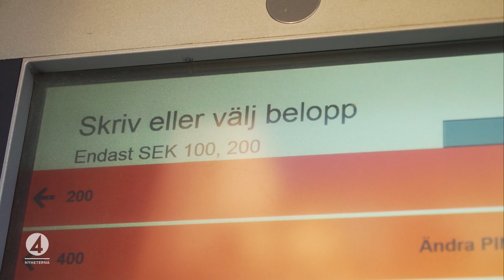Ekonomens tips i ekonomiska läget: Samla pengar på sparkontot | TV4 Nyheterna | TV4 & TV4 Play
Det är välkommet för svensk ekonomi med en avmattning, det anser chefekonom Annika Winsth på Nordea. Igår flaggade Konjunkturinstitutet för att Sverige är på väg in i en lågkonjunktur, för första gången sedan finanskrisen 2008. Den höga inflationen kommer sannolikt leda till högre boräntor och mindre köpkraft för oss – därför uppmanas vi samla pengar på sparkontot.